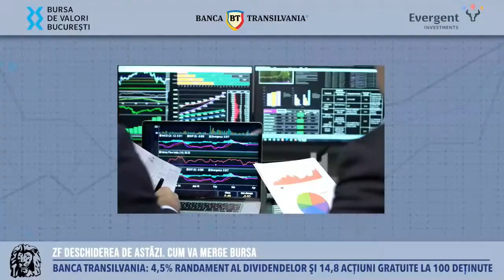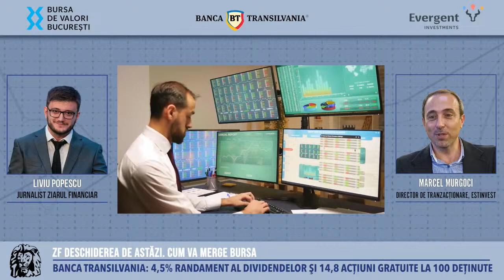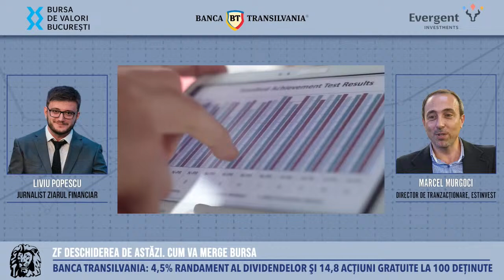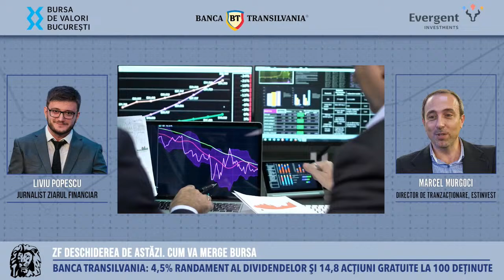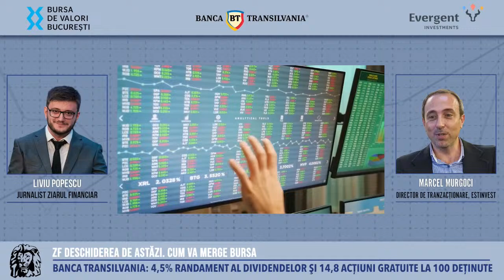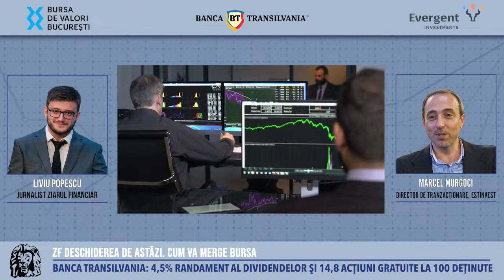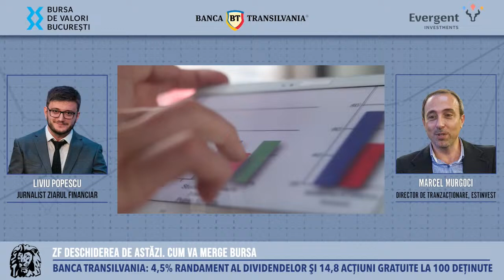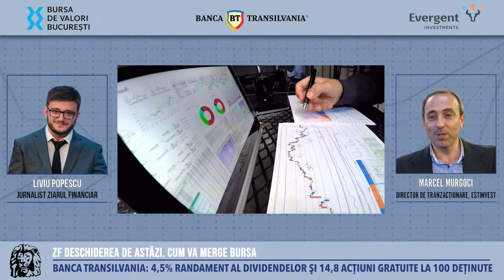ZF DESCHIDEREA DE ASTĂZI 25.03.2024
ZF DESCHIDEREA DE ASTĂZI. Cum va merge bursa. Urmăriţi o discuţie cu MARCEL MURGOCI, Director de tranzacționare al Estinvest